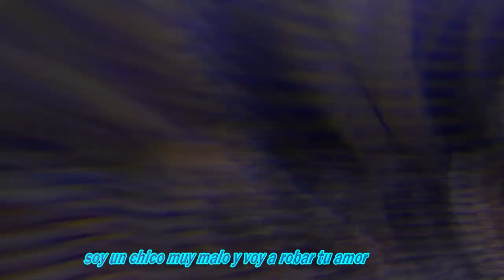NAZARETH Bad Bad Boy Subtítulos Español HD HQ ok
Soy un chico muy malo y voy a robar tu amor / i'm a bad bad boy and i'm gonna steal your love